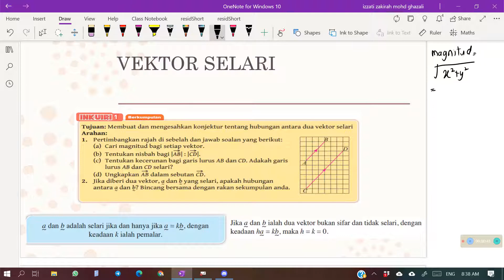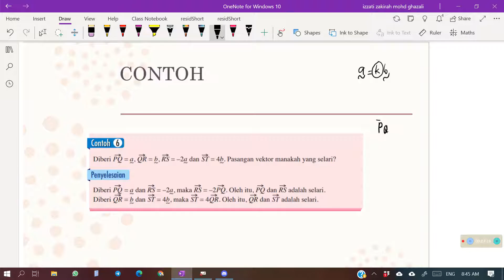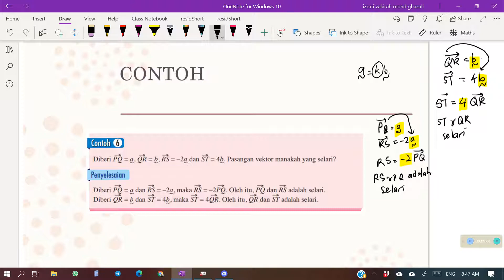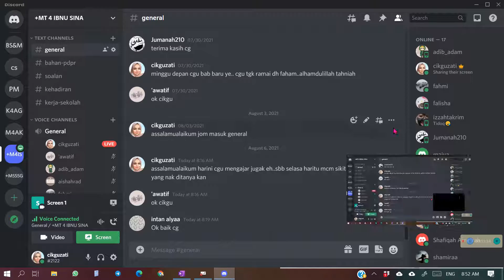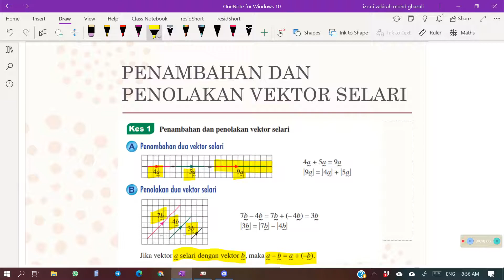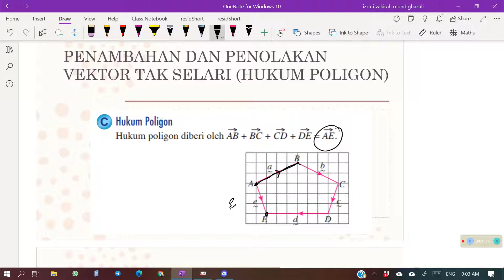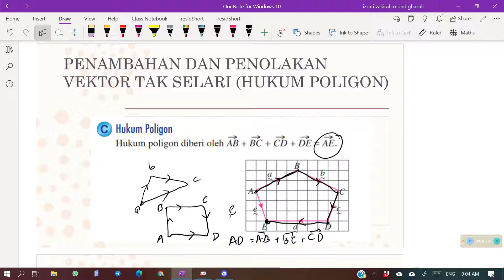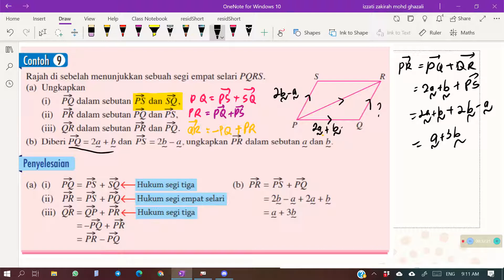8 VEKTOR PART 2